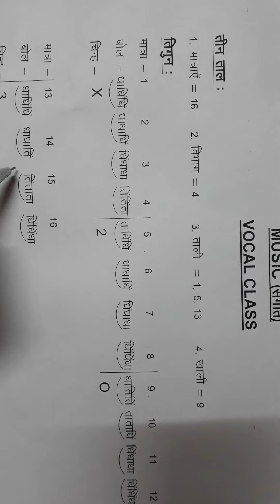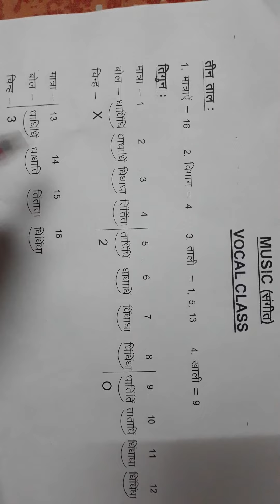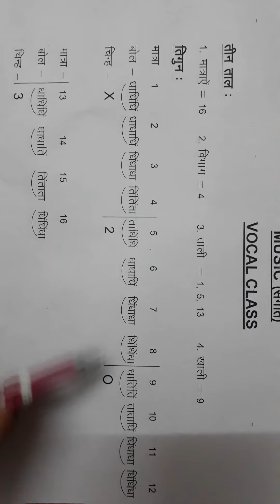Teen Taal (Tiguan)